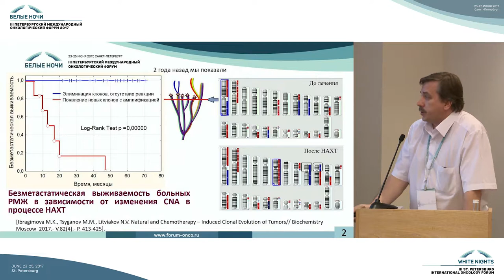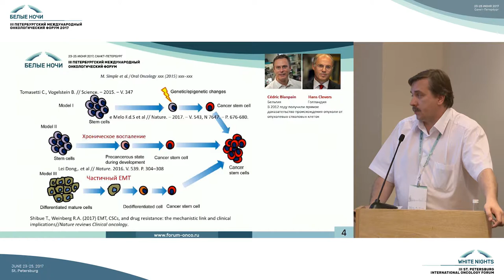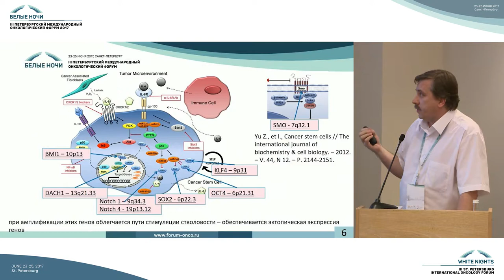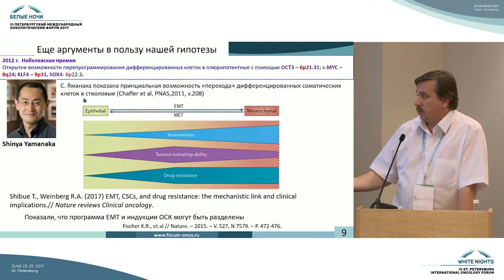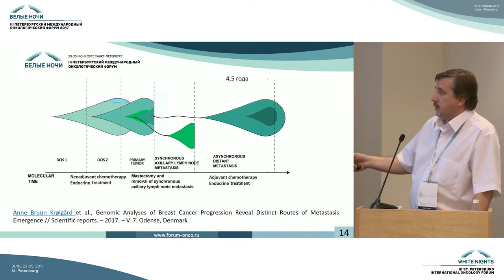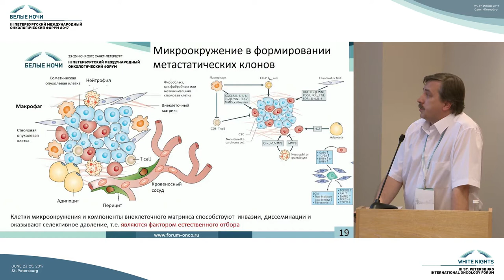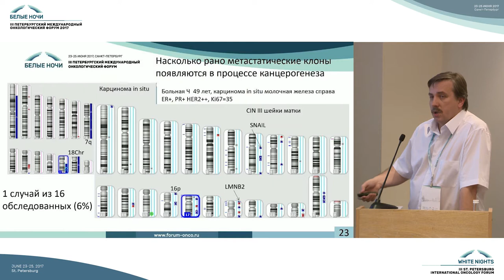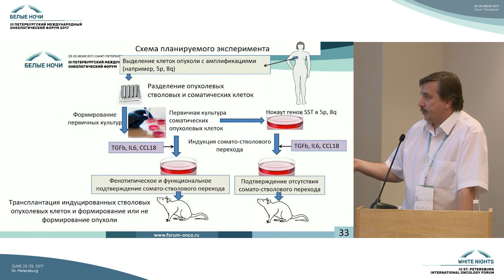Метастатические клоны опухоли молочной железы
Николай Васильевич Литвяков (Томск)

ХIII конференция по фундаментальной онкологии «Петровские чтения»